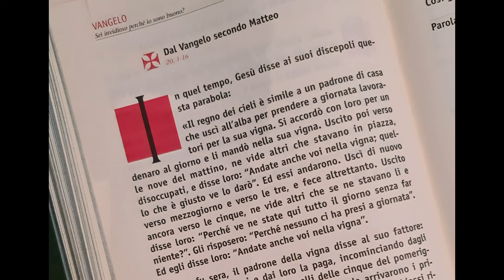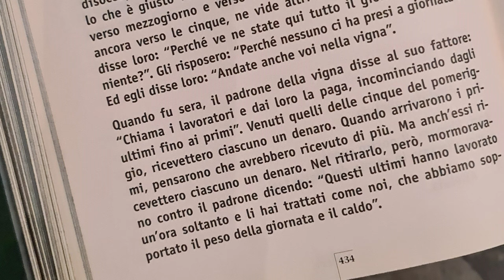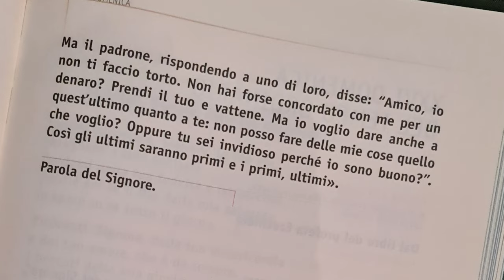Vangelo del 24 settembre 2023 - Il Vangelo della Domenica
XXV DOMENICA DEL TEMPO ORDINARIO – ANNO A
Grandezza Testo A A A
Colore Liturgico Verde
Antifona
«Io sono la salvezza del popolo», dice il Signore.
«In qualunque prova mi invocheranno, li esaudirò,
e sarò loro Signore per sempre».

Colletta
O Dio, che nell’amore verso di te e verso il prossimo
hai posto il fondamento di tutta la legge,
fa’ che osservando i tuoi comandamenti
possiamo giungere alla vita eterna.

Si dice il Credo.

Prima Lettura
I miei pensieri non sono i vostri pensieri.
Dal libro del profeta Isaia
Is 55,6-9

Cercate il Signore, mentre si fa trovare, invocatelo, mentre è vicino.
L’empio abbandoni la sua via e l’uomo iniquo i suoi pensieri;
ritorni al Signore che avrà misericordia di lui e al nostro Dio che largamente perdona.
Perchè i miei pensieri non sono i vostri pensieri,
le vostre vie non sono le mie vie. Oracolo del Signore.
Quanto il cielo sovrasta la terra,
tanto le mie vie sovrastano le vostre vie,
i miei pensieri sovrastano i vostri pensieri.

Salmo Responsoriale
R. Il Signore è vicino a chi lo invoca.Ti voglio benedire ogni giorno,
lodare il tuo nome in eterno e per sempre.
Grande è il Signore e degno di ogni lode;
senza fine è la sua grandezza. R.
Buono è il Signore verso tutti,
la sua tenerezza si espande su tutte le creature. R.

Giusto è il Signore in tutte le sue vie
Il Signore è vicino a chiunque lo invoca,
a quanti lo invocano con sincerità. R.

Seconda Lettura
Per me il vivere è Cristo.
Dalla lettera di san Paolo apostolo ai Filippesi
Fil 1,20c-24.27a
 Fratelli, Cristo sarà glorificato nel mio corpo, sia che io viva sia che io muoia.
Per me infatti il vivere è Cristo e il morire un guadagno.
Ma se il vivere nel corpo significa lavorare con frutto, non so davvero che cosa scegliere. Sono stretto infatti fra queste due cose: ho il desiderio di lasciare questa vita per essere con Cristo, il che sarebbe assai meglio; ma per voi è più  necessario che io rimanga nel corpo.
Comportatevi dunque in modo degno del vangelo di Cristo.

Alleluia, alleluia.

Apri, Signore, il nostro cuore
e accoglieremo le parole del Figlio tuo. (Cf. At 16,14b)

Alleluia.

Vangelo
Sei invidioso perché io sono buono?
Dal Vangelo secondo Matteo
Mt 20,1-16

In quel tempo, Gesù disse ai suoi discepoli questa parabola:
«Il regno dei cieli è simile a un padrone di casa che uscì all’alba per prendere a giornata lavoratori per la sua vigna. Si accordò con loro per un denaro al giorno e li mandò nella sua vigna. Uscito poi verso le nove del mattino, ne vide altri che stavano in piazza, disoccupati, e disse loro: “Andate anche voi nella vigna; quello che è giusto ve lo darò”. Ed essi andarono.
Uscì di nuovo verso mezzogiorno e verso le tre, e fece altrettanto.
Uscito ancora verso le cinque, ne vide altri che se ne stavano lì e disse loro: “Perchè ve ne state qui tutto il giorno senza far niente?”. Gli risposero: “Perché nessuno ci ha presi a giornata”. Ed egli disse loro: “Andate anche voi nella vigna”.
Quando fu sera, il padrone della vigna disse al suo fattore: “Chiama i lavoratori e dai loro la paga, incominciando dagli ultimi fino ai primi”.
Venuti quelli delle cinque del pomeriggio, ricevettero ciascuno un denaro. Quando arrivarono i primi, pensarono che avrebbero ricevuto di più. Ma anch’essi ricevettero ciascuno un denaro. Nel ritirarlo, però, mormoravano contro il padrone dicendo: “Questi ultimi hanno lavorato un’ora soltanto e li hai trattati come noi, che abbiamo sopportato il peso della giornata e il caldo”.
Ma il padrone, rispondendo a uno di loro, disse: “Amico, io non ti faccio torto. Non hai forse concordato con me per un denaro? Prendi il tuo e vattene. Ma io voglio dare anche a quest’ultimo quanto a te: non posso fare delle mie cose quello che voglio? Oppure tu sei invidioso perchè io sono buono?”.
Così gli ultimi saranno primi e i primi, ultimi».

Sulle offerte
Accogli con bontà, o Signore,
l’offerta del tuo popolo
e donaci in questo sacramento di salvezza i doni eterni,
nei quali crediamo e speriamo con amore di figli.

Tu hai dato, Signore, i tuoi precetti
perché siano osservati interamente.
Siano stabili le mie vie nel custodire i tuoi decreti. (Cf. Sal 118,4-5)

Oppure:

Io sono il buon pastore, conosco le mie pecore
e le mie pecore conoscono me. (Gv 10,14)

* A
«Gli ultimi saranno primi e i primi, ultimi»,
dice il Signore. (Mt 20,16)

Guida e sostieni, o Signore, con il tuo continuo aiuto
il popolo che hai nutrito con i tuoi sacramenti,
perché la redenzione operata da questi misteri
trasformi tutta la nostra vita.